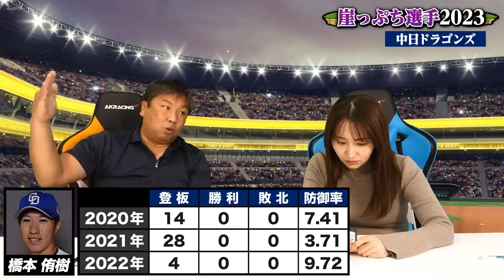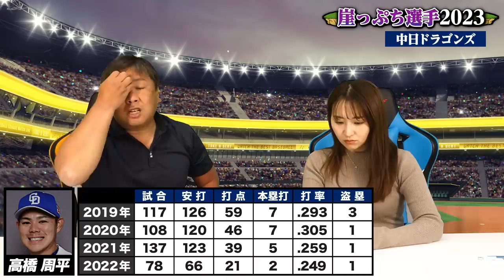【崖っぷち選手】侍ジャパンに勝利で勢いのある中日！新外国人加入でまさかあの選手が崖っぷちに⁉︎中村紀洋コーチの指導で今年ブレイクする可能性がある選手とは？